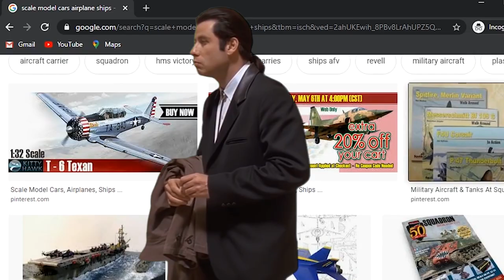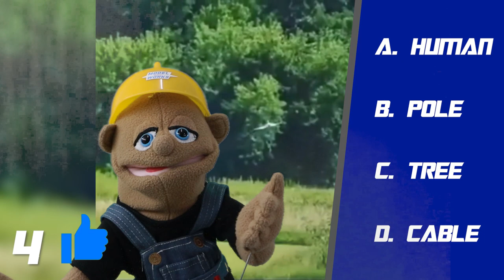RC Plane Crashes & Mishaps 2021 - Top 10 Comical Narration of Catastrophic Airplane RC Crash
RC Plane Crashes & Mishaps 2021 - Comical Narration of Catasotropic Airplane RC Crash. This is a compilation of Epic Aircraft RC Crashed Narrated by Max from Modelworks.  The source of these videos was extracted from the following and compiled under the Youtube  Creative Commons rules and regulations.

BEST OF CRASHES - TBOBBORAP1